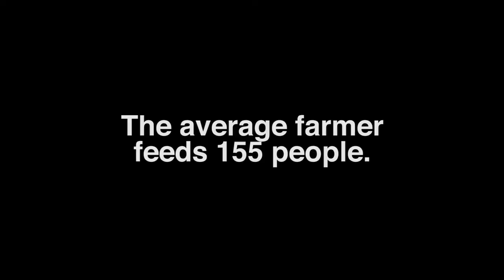STEM PSA BreenScreen Expo18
PSA created by Film@STEM students for the 2018 SCCPSS Student Success Expo PSA competition.

PSA chosen for 2nd place.